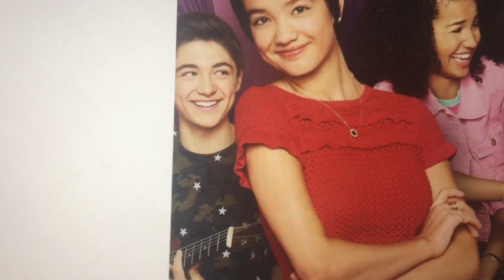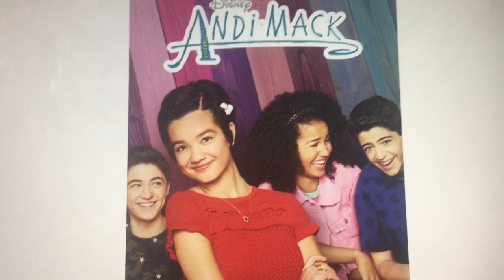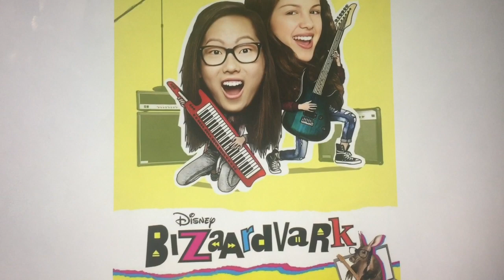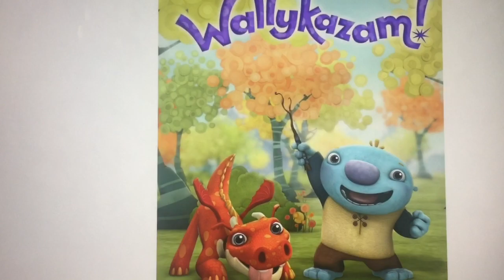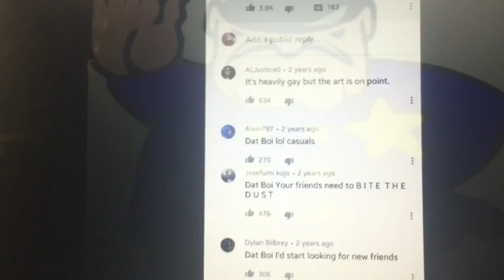Josh Rants S2 #18:AM,GMW,B & IAF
AM-Andi Mack
GMW-Girl Meets World
B-Bizaardvark
IAF-I Am Frankie